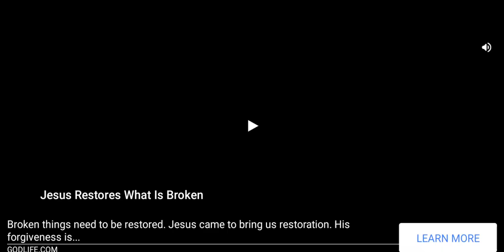8 ball pool win box plz like and share and subscribe